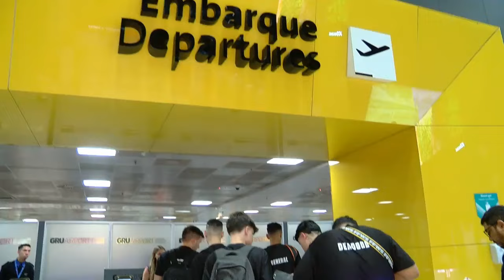Desce pro Play: Bate-papo com Jorge Nicola (22/11/22) | Completo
Alô família! O 'Desce Pro Play' comandado por CamilotaXP e Murilo Show tá on. E no programa de hoje, nosso casting recebeu Jorge Nicola para um bate-papo. Bora conferir?!